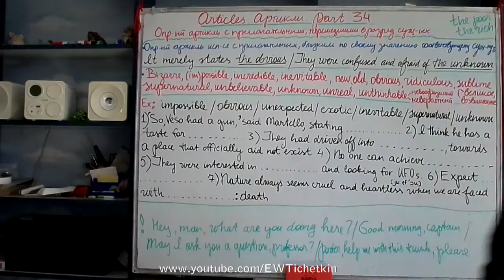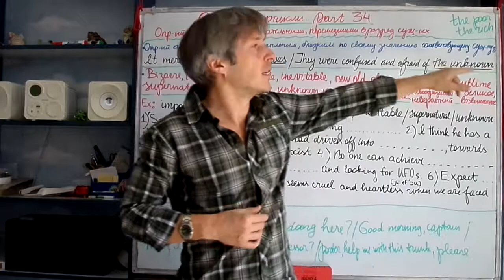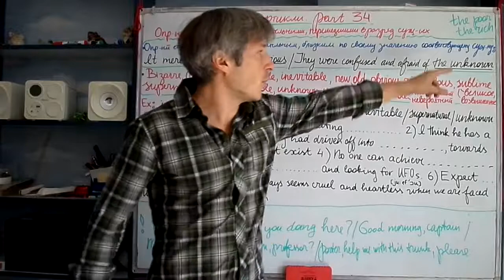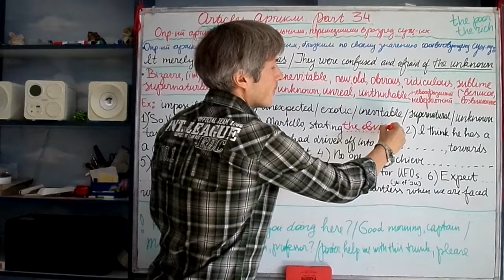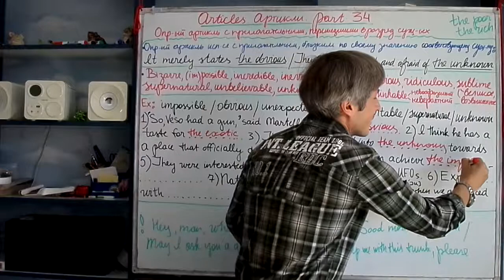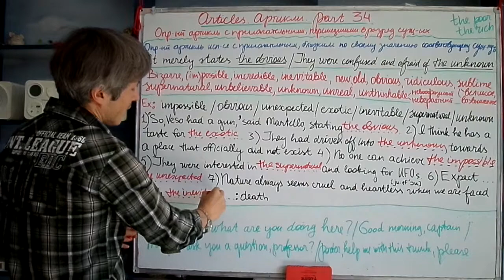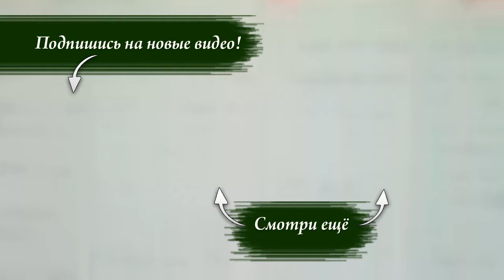Всё про Артикль в английском. (34)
Артикль, это служебное слово, являющееся одним из основных признаков существительного в английском. У него нет отдельного значения, артикль не переводится на русский язык. В английском языке существуют два артикля – определенный и неопределенный.